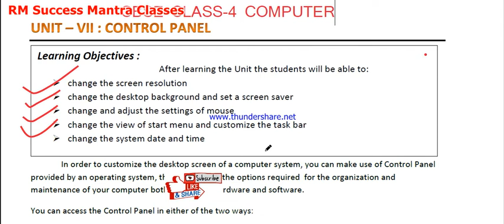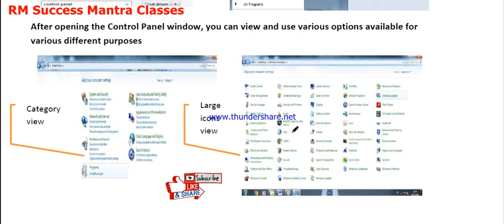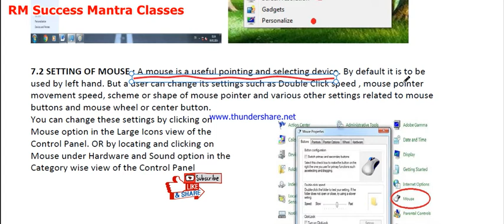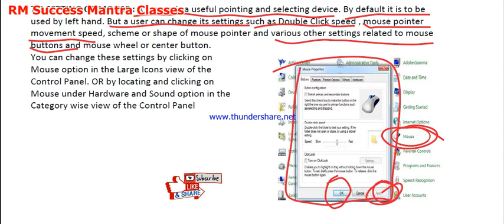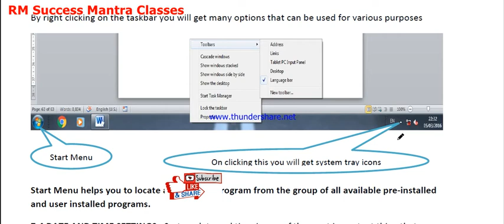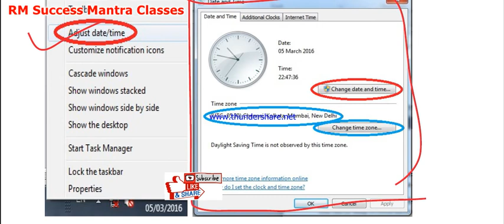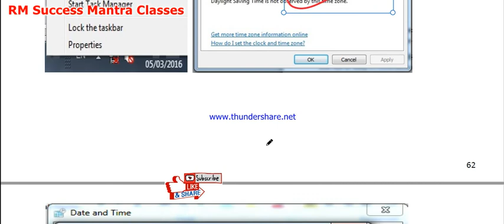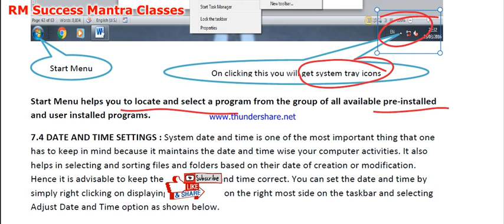CBSE || Class-4 Computer || Chapter-7 || Control Panel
Full Computer Course Of Class-III To X ||
Please Visit This Channel And Watch All The Videos ||
Check Play List Also